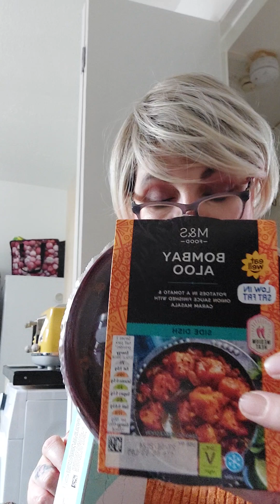a quick M & S shop ..bits..home products . highly recommend. prices are good n vegan n cruelty free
last one i promise...june 2024.. a quick scoot out for washing up liquid n porridge pots..